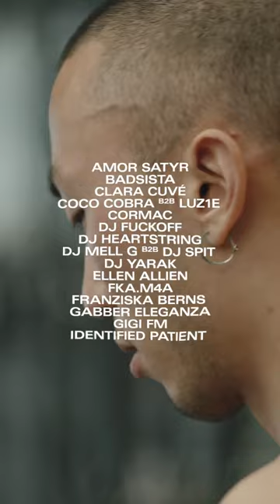PollerWiesen Festival 2023 Trailer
Let’s come together on May 28 and explore a versatile musical soundscape on five stages that range from intimate to spacious settings 🖤